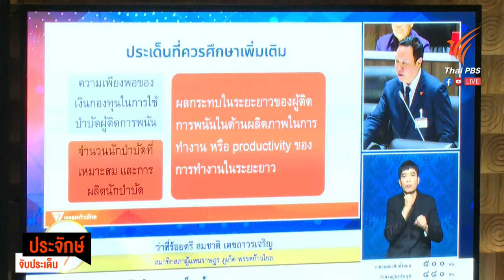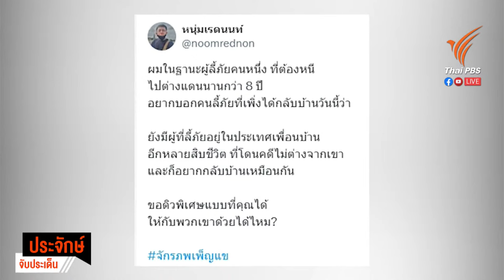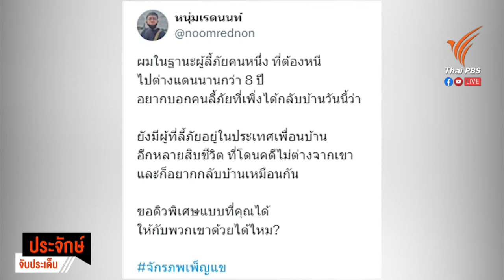เตรียมรวย 4 แสนล้าน? ต้อนรับบ่อนพนันเสรี Coming Soon | ประจักษ์จับประเด็น | 29 มี.ค. 67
🔸เปิดผลศึกษา "บ่อนเสรี" หวังรวย 4 แสนล้าน
🔸สภาฯเอกฉันท์! เห็นด้วยผลศึกษา "บ่อนเสรี"
🔸ย้อนอดีตปี 64 สส.ชูมือค้าน
🔸ภาคประชาชนตบเท้าเข้าสภา ค้าน "บ่อนเสรี"
🔸สัมภาษณ์ ผศ.นพ.มโน เลาหวณิช สาขานวัตกรรมสังคม ม.รังสิต : รวยหรือล่ม? เปิด "กาสิโน" ในไทย
🔸ขอดีลพิเศษ? ผู้ลี้ภัยขอกลับไทยเพิ่มอีก
🔸ป.ป.ช.รอขุด ไม่ปล่อยเงียบ คดี "บิ๊กโจ๊ก"

🎥 ติดตามชม ประจักษ์จับประเด็น สดเฉพาะออนไลน์ ทุกวันจันทร์-ศุกร์ เวลา 10.00 น.